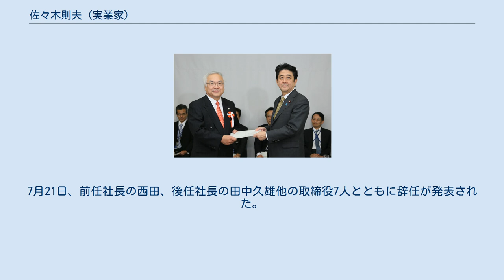佐々木則夫 (実業家)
佐々木 則夫（ささき のりお、1949年6月1日 - ）は、日本の実業家。
 株式会社東芝取締役代表執行役社長、内閣府経済財政諮問会議議員、株式会社東芝取締役副会長、一般社団法人日本経済団体連合会副会長などを歴任した。
 1949年6月1日、東京都に生まれる。
1972年3月、早稲田大学理工学部機械工学科卒業。
1972年に東京芝浦電気株式会社（現株式会社東芝）に入社する。
 2013年12月12日、総理大臣官邸にて内閣総理大臣安倍晋三（右）と 原子力発電事業のエキスパートとして活動、原子力関連事業を東芝の主力事業に押し上げたキーパーソンと言われる。
東芝の社内カンパニーのひとつである「電力システム社」の「社長」時代に、アメリカ合衆国の総合電機メーカーであったウェスティングハウス・エレクトリック・カンパニーの買収事案に携わる。
2008年6月に代表執行役副社長に就任。
 2009年6月に、西田厚聰の後任として同社の代表執行役社長に就任。
この頃より、第2次安倍政権にて要職を歴任している。
内閣総理大臣の安倍晋三より依頼され、社長在任中の2013年1月から経済財政諮問会議の議員を務めた。
2013年6月、東芝副会長、および、日本経済団体連合会副会長に就任する。
2014年9月、第2次安倍政権の下で発足した日本経済再生本部にて、産業競争力会議の議員に就任。
株式会社東芝から2012年は1億1500万円、2013年には1億400万円の役員報酬をそれぞれ受け取った。
 次期経団連会長候補とも目されていたが、2015年に発覚した不適切会計問題をめぐって佐々木も業績改善を社内に要請していたと報じられ、副会長を引責辞任する意向と7月上旬に伝えられた。
また、不適切会計をめぐる報道の中で、前任社長である西田と佐々木に確執があり、それが業績改善の圧力につながったという指摘もなされている。
7月21日、前任社長の西田、後任社長の田中久雄他の取締役7人とともに辞任が発表された。